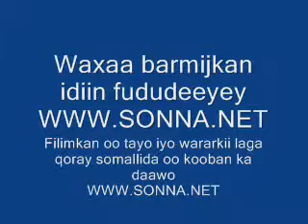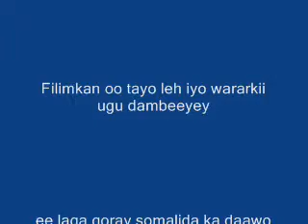somali maxamad oomaar oo jooga nairobi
somali somalia somaliland siigo puntland somalipaltalk hees heeso niiko warkii saafi filims somali music hiiraan somali video youtube somali somali youtube youtube somali voa somali somali pirates music somali somali pirates
somalia somali bbc somali songs somali news
somali heeso heeso somalian somali girls youtube somali
voa somali somali pirates somali pirate hindi af somali hindi somali somali google somali video somali tv somali lyrics jamaal Baana jamal sheikh bana